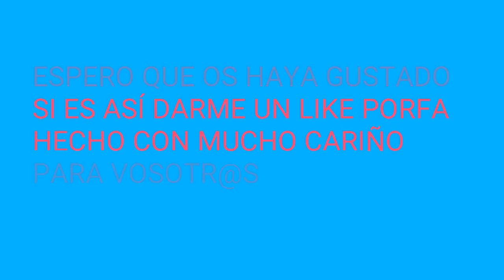OS GUSTA LA NIEVE??